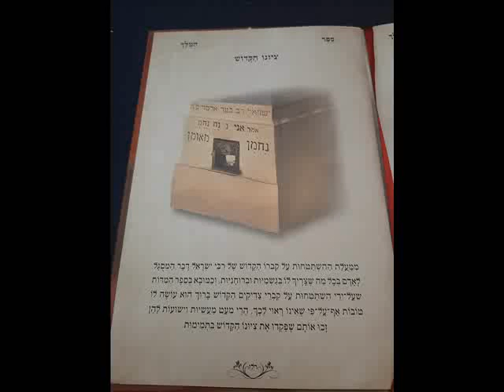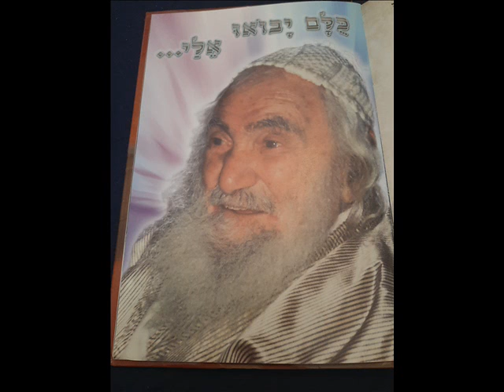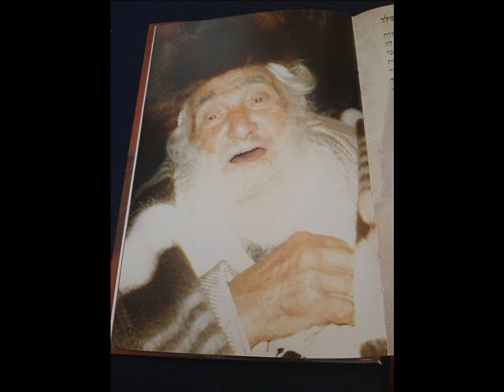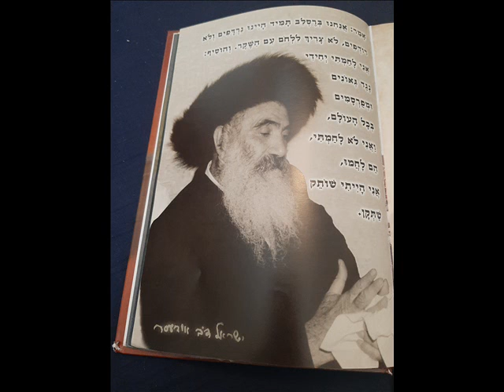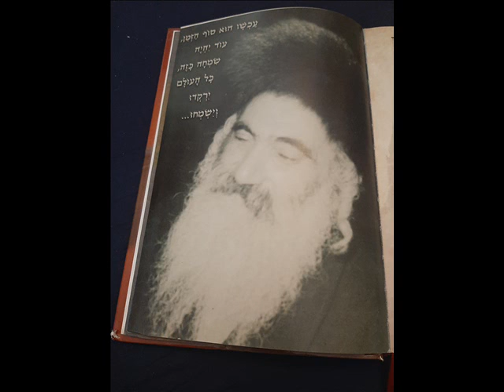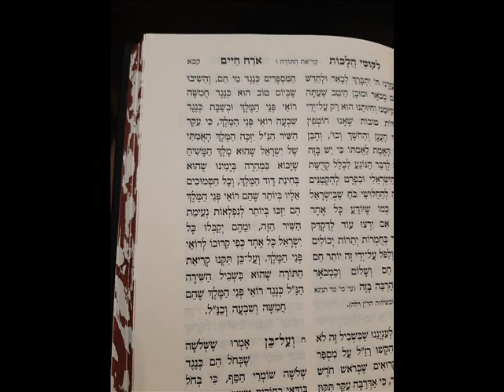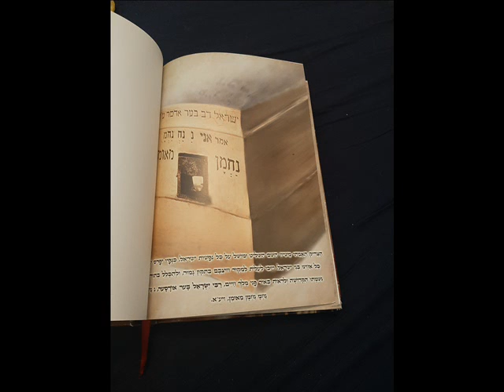לרואי פני המלך, ספר המלך - ציונו הקדוש (מתומלל - לחץ על האפשרות לכתוביות)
(מתומלל - לחץ על האפשרות לכתוביות)

בס"ד
נ נח

יש שדה העליונה, ששם גדלים כל הנשמות. ואלו הנשמות צריכים בעל שדה שיעסק בתקונם. וכל מי שרוצה לרחם על נשמתו שלא תהיה ערמה ונעה ונדה מחוץ לשדה, צריך לבקש ולהתחנן הרבה לפני השם יתברך כל ימיו, שיזכה להתקרב לצדיק הזה שהוא בעל השדה, שהוא מסתכל על כל אחד להביאו אל התכלית שהוא כלו אחד וכלו טוב כמבאר לקמן אות ב ואות ג. כי אי אפשר לבוא אל התכלית הטוב הנצחי כי אם על-ידי הצדיק הזה, שהוא בחינת בעל השדה: (קיצור לקוטי מוהר"ן סה, סעיף א')

בתוך כך נעשה רעש: אפשר, אף על פי כן זה המשגע שהולך ואומר שהוא הגנני, וכל אחד מחזיק אותו למשגע, וזורקין אחריו אבנים ומגרשין אותו, אפשר אף על פי כן אולי הוא הוא הגנני באמת. והלכו והביאו אותו לפניהם (הינו לפני אלו שישבו ותקנו את המדינה, וגם הוא, הינו החרש שמספר כל זה היה שם). ואמרתי: בודאי זה הוא הגנני באמת (ספורי מעשיות - מעשה יג, מהשבעה בעטלירס)